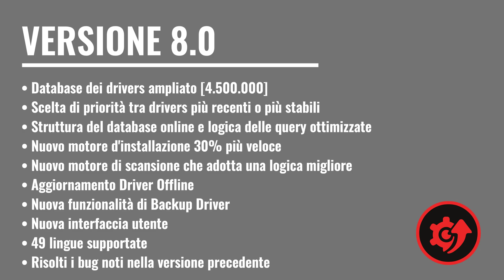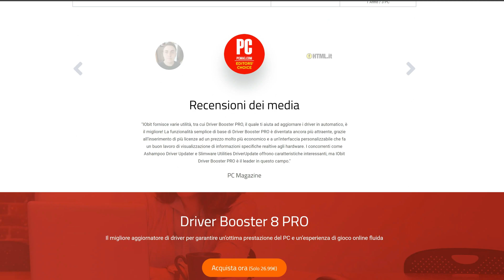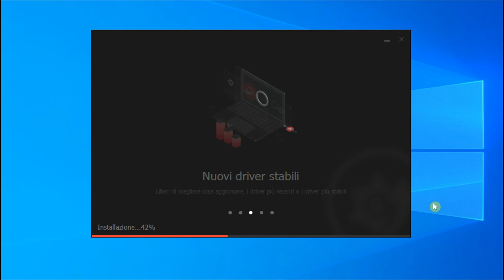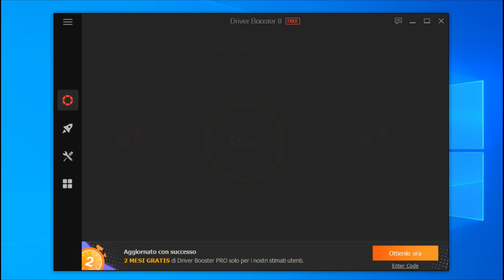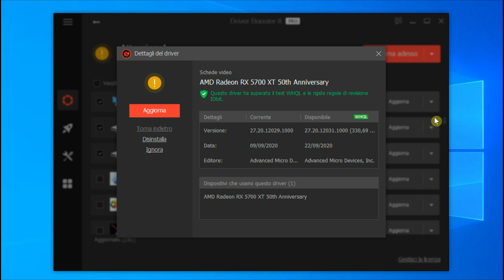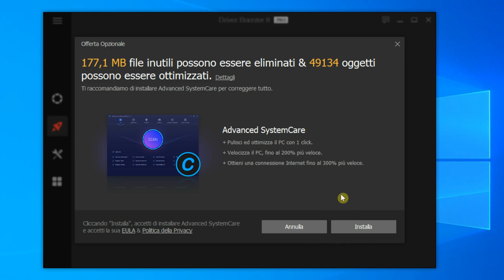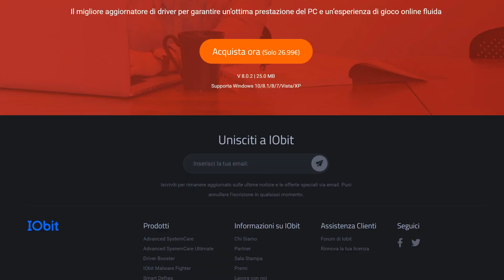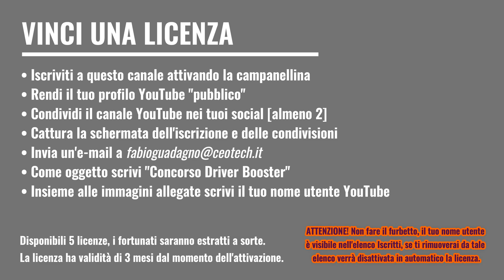iObit Driver Booster 8: come aggiornare i driver del PC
*COMPENDIO*
iObit Driver Booster è stato già presentato in questo canale, attraverso un video integrale pubblicato a ottobre 2019. È stata spiegata la versione 7, nel quale ho mostrato tutto il funzionamento del programma. Passato diverso tempo e con una nuova versione disponibile, ho preferito riparlarvene, in modo da offrire un argomento più aggiornato e accurato.
Per chi non lo conoscesse, Driver Booster consente di installare gli ultimi firmware dei driver presenti nel PC, con la funzione anche di riparare eventuali componenti che potrebbero presentare incompatibilità o problematiche in generale. Ci sono inoltre degli strumenti secondari, fra cui vari correttori di problemi (audio non funzionante, risoluzione dello schermo inappropriata, ecc.) e un "ottimizzatore" in ambito gaming (arresta tutti i servizi superflui attivi).
Sicuramente è una valida occasione utilizzarlo per quando si formatta il PC o lo si acquista: in questo modo si può avere la massima compatibilità e prestazione del proprio hardware.

Concorso [agg. terminato]
Disponibili 5 licenze permanenti, valide solamente per la versione 8.
Passaggi da effettuare per concorrere:
• Iscriversi a questo canale attivando la "campanellina".
• Rendere il proprio profilo YouTube "pubblico".
• Condividere il canale YouTube nei social [almeno 2].
• Catturare la schermata dell'iscrizione e delle condivisioni nei social.
• Come oggetto del messaggio scrivere "Concorso Driver Booster".
• Allegare le catture e scrivere il proprio nome utente YouTube.

Nota
• In base alla versione del programma in questione installato, non tutti i passaggi possono risultare uguali al video. Alcune funzioni possono risultare parzialmente presenti o assenti.
• Non mi ritengo responsabile di danni hardware e software causati da questa o dalle altre guide pubblicate su questo canale YouTube. Il tutto è fatto a vostro rischio e pericolo e potrebbe comportare, nel peggiore dei casi, la perdita dei dati presenti nel dispositivo: prima di prendere qualsiasi iniziativa, consiglio di effettuare un backup completo dei propri dati memorizzati sul PC.

*DATI VIDEO*
• Programma di registrazione: FlashBack Express
• Programma di montaggio: Wondershare Filmora 9